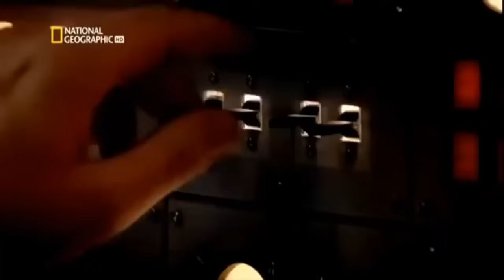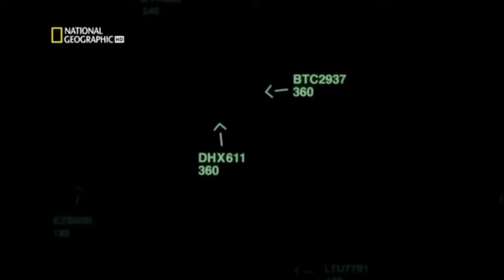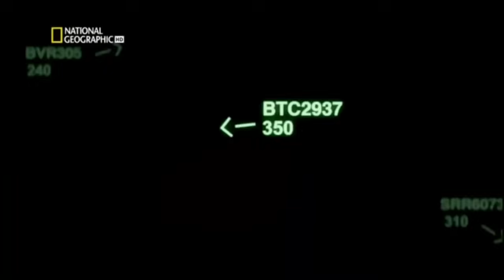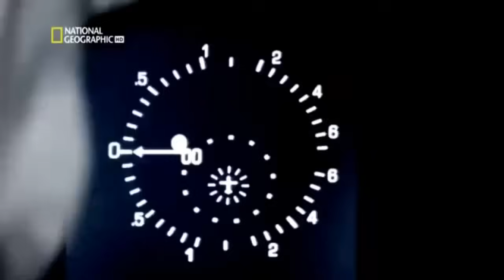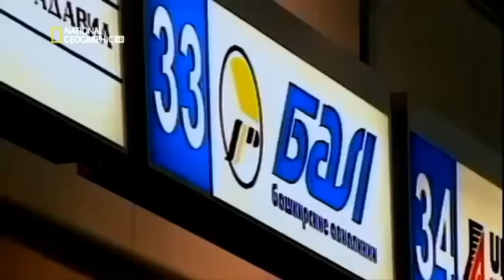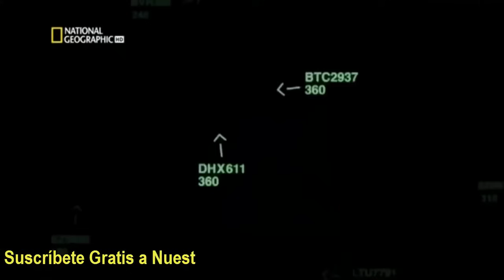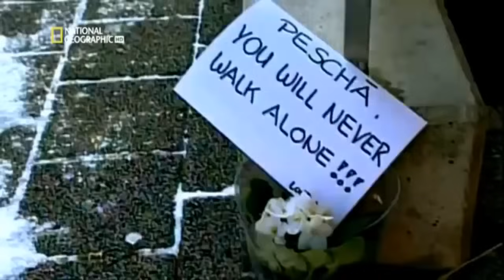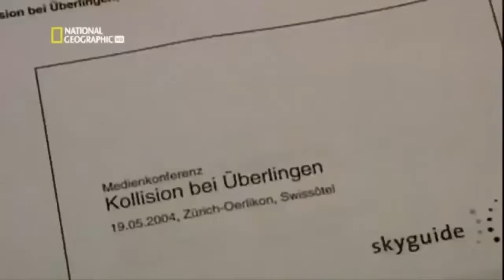Documental de Aviones - Accidentes Aereos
Rusia, Moscú: Aeropuerto internacional de domodédovo, 1 de julio de 45 niños esperaban abordar un vuelo rumbo a Barcelona, era su premio por sacar buena notas en el colegio, entre ellos se encontraba Arthur Jamatob de 11 años. Los niños eran de Ufá Rusia central habían llegado con retraso a Moscú porque habían perdido su primer vuelo, tuvieron que fletar otro avión que les llevará a España, en el mismo vuelo se encontraban Estetlan y sus hijos Constantine y Diana...

Si te Gustan los Documentales Completos en Español, como este: Documental de Aviones - Accidentes Aereos, Dale "Me Gusta" y comenta aquía abajo!

Aquí podrás disfrutar de tus documentales favoritos de:

National Geographic español
Discovery Channel en español
History Channel Español